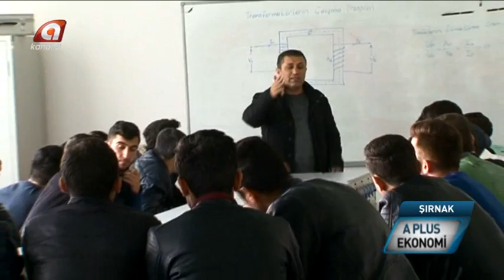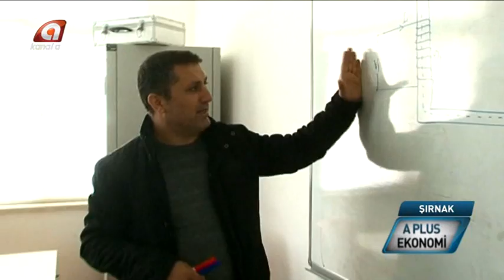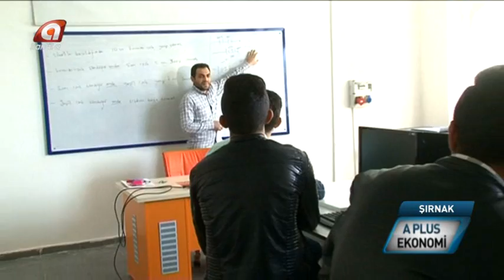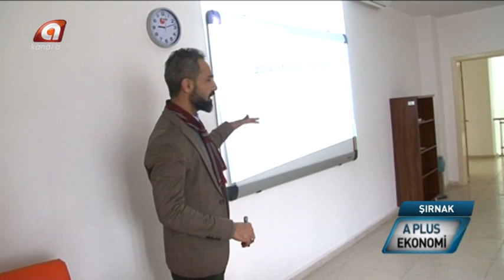ŞIRNAK ÜNİVERSİTESİ A PLUS EKONOMİ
KANAL A TELEVİZYONU A PLUS EKONOMİ PROGRAMI 22 NİSAN 2017 YAYINI

REKTÖR PROF. DR. MEHMET NURİ NAS RÖPORTAJI